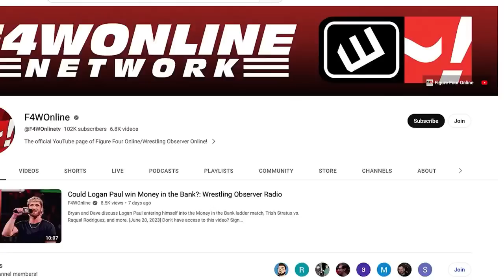How close were we to The Rock vs. Roman Reigns? | Wrestling Observer Radio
Dave Meltzer and Garrett Gonzales discuss Pat McAfee's interview with The Rock on Friday, where he said the match between himself and Roman Reigns was "locked in", but ultimately didn't happen.